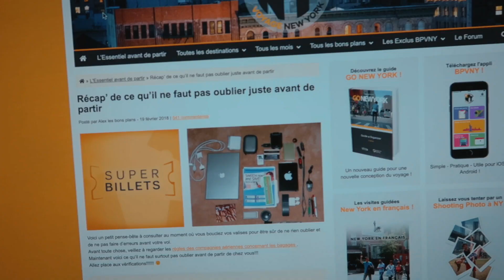Conseils et Astuces pour faire sa valise ⎮ Vlogtobre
Je fais ma valise direction NEW YOOOOOORK !

🎃Check ici 🎃

🎃Musique / Production 🎃